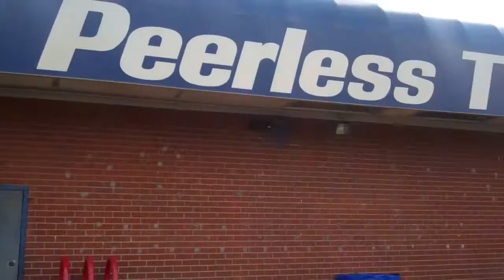Golden Cruise July 2 2011